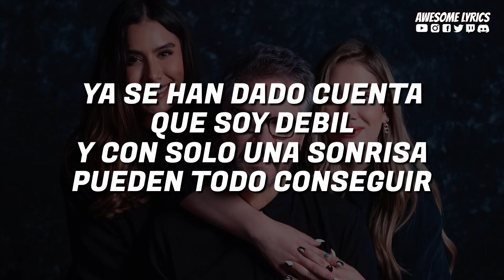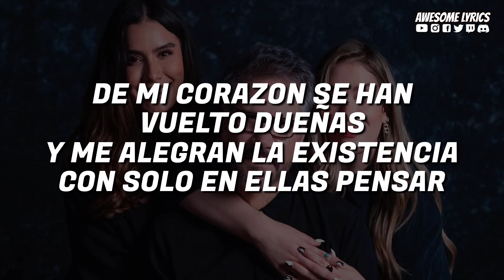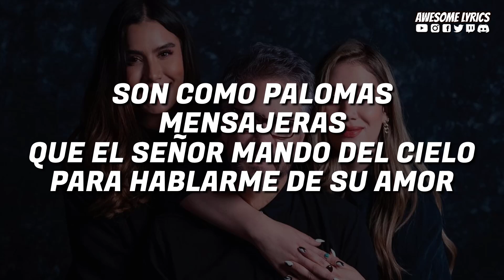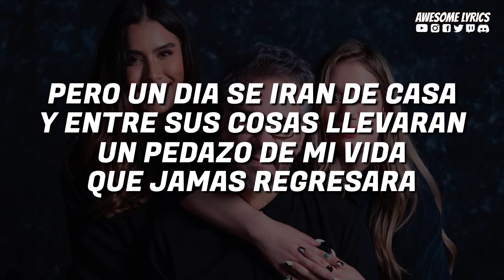Jesús Adrián Romero - Princesas Mágicas (Melissa Romero Cover) | Video Con Letra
Jesús Adrián Romero - Princesas Mágicas
Jesús Adrián Romero, Melissa Romero - Princesas Mágicas (Amazon Original) | Amazon Music